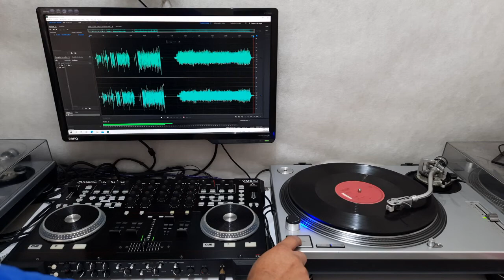P LION HAPPY CHILDREN 1984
musica disco de los 80's italodisco & high energy